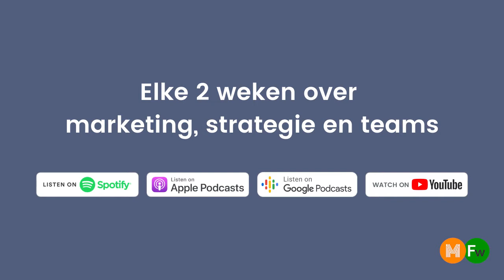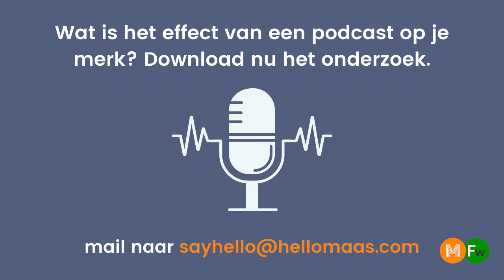Zo bouwt TrainMore/Urban Gym Group aan een betrokken community | HelloMasters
Mensen zijn sportschool-lid alsof het een cult is. Denk aan soulcycle of crossfit. De droom van iedere marketeer! Hoe bouw je zo’n engaged community? In deze HelloMasters Podcast vertelt Barbara den Bak, Chief Marketing en Innovation Officer van TrainMore/Urban Gym Group haar geheimen.

HelloMasters is de podcast over marketing, strategie en teams. We praten met CMO’s en marketingleiders over het snel veranderende landschap.

Powered by HelloMaaS en Frankwatching.

Podcast
HelloMasters